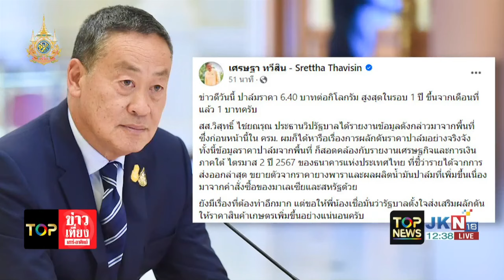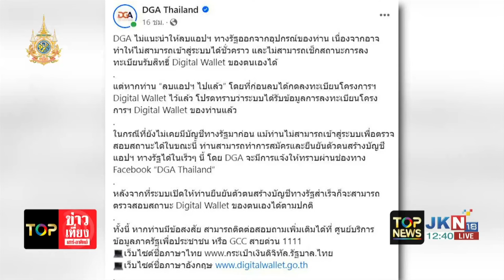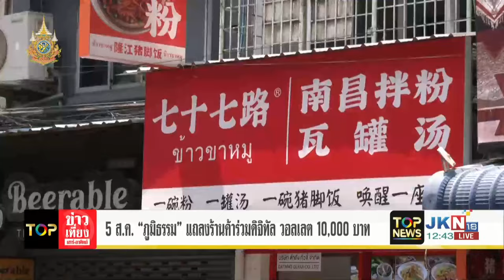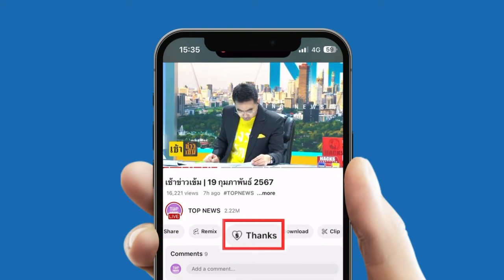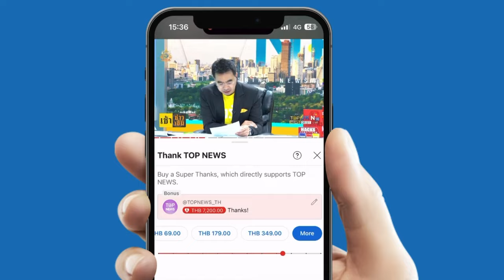ยอดผู้ลงทะเบียนทางรัฐ ทะลุ 22 ล้านคน "ภูมิธรรม" เตรียมแถลง 2 ล้านร้านค้า ร่วมใช้จ่าย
อัปเดตยอดผู้ลงทะเบียนทางรัฐ ทะลุ 22 ล้านคน "ภูมิธรรม" เตรียมแถลง 5 ส.ค.  2 ล้านร้านค้า ร่วมใช้จ่าย "ดิจิทัลวอลเล็ต"